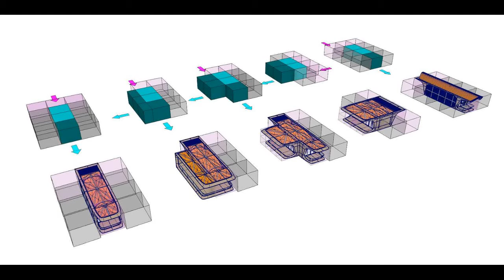Zaha Hadid Architects Creates Residential Project for the Island of Roatán Honduras in the Caribbean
Zaha Hadid Architects has just unveiled Roatán Próspera Residences, its latest project with AKT II and Hilson Moran. Located on the island of Roatán in the Caribbean, the largest of the Bay Islands of Honduras, the project takes on specific ecological and social criteria, to develop homes for the island.
Generating a digital architectural platform to create homes for Roatán Próspera, the first Economic Development Hub is built on the Prospera Platform, a zone for economic development and employment, integrated with local communities and have semi-autonomous governance and regulation, within Honduras.“Integrating local vernacular tradition of timber construction, climatic appropriateness and spatial experience with new digital design, engineering, and construction techniques”, the design of Roatán Próspera Residences responds directly to the climate, terrain and culture challenges. Relying on a comprehensive approach of the context, and working with existing local materials, craftsmanship, and manufacturing facilities to support the local economy, the initiative aims to blend completely with the territory. In collaboration with AKT II, the structural elements are made from local sustainable timber.
With the use of digital information technologies, waste, pollution, carbon footprint and energy can be reduced to a minimum; while better construction quality can be achieved, with off-site fabrication. In fact, the modular system developed of ‘kit of parts’, quickly assembled on-site, is “a cost-controlled solution specifically tailored to local supply chains, transportation, and installation”. Working towards providing local craftsmen, tradesmen and construction teams with a new kind of experience, working and using innovative technological tools, the design process aims to build lasting relationships between homeowners and the local community that will help new residents to integrate with the local culture.
Moreover, through this digital configuration platform, home-owners can plan their homes, according to their spatial needs and connect with local suppliers. Applying parametric design software developed by the Computational and Design Group at ZHA (ZHCODE) and the Computational Engineering Team at AKT II, (P.ART), the platform ensures that each residence is developed specifically to the configuration defined by each future resident.
In fact, “a principle underpinning the configuration platform is three-dimensional property rights with homeowners acquiring occupational and exclusion rights for units of 3D space called volume-pixels or voxels. Their residences will be algorithmically computed to fit within their chosen arrangement of voxels. Each voxel is 35 square meters in plan-area and 4 meters high. Residential units vary from 35 sq.m studios (1 voxel) to 175 sq.m family homes (5 voxels)”. Owners can customize their layouts with this platform to fit their preferred number of voxels, with at least 15,000 different variations to configure the maximum of 5 voxels.